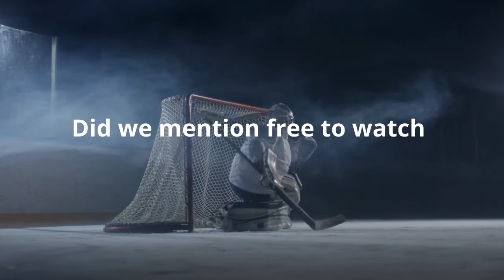ASTV Free to Watch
Play by Play and Color
Up to 9 Camera Angles, Pre Game and Post Game Shows, Interviews, TV Shows, Highlight Video's, Free Copies for Scouts and Coaches, and much more
Did we mention free to watch with multiple camera angles that zoom into the play.